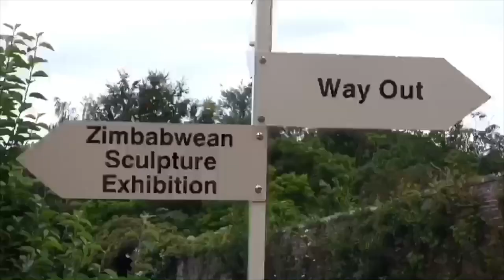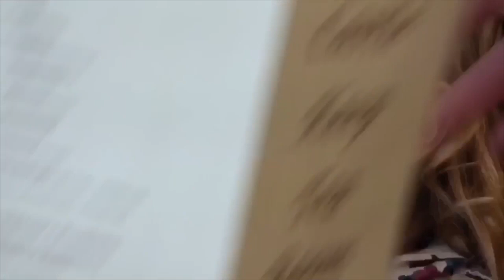Swinton Bivouac - Druid’s temple *VLOG* (Ellie)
Music: LAKEY INSPIRED - Chill day. Montage of Ellie’s trip to Swinton Bivouac.